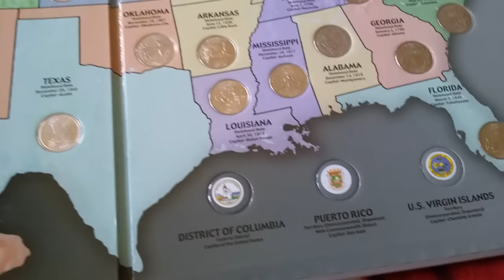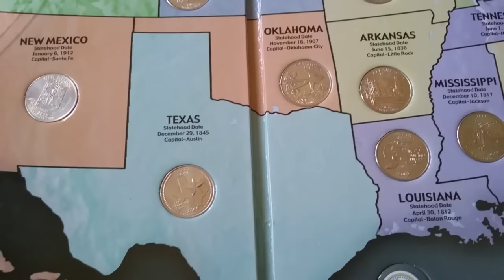MI ALBUM DE LOS ESTADOS COMPLETO